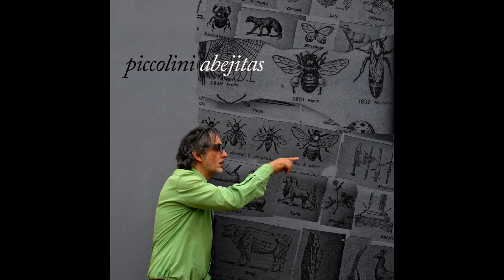Piccolini / Futuro Imperfecto (Full Album)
Piccolini vuelve a sorprender con Futuro Imperfecto, un álbum de canciones en ancas de ritmos folclóricos, tiernas pero con rabia rock ,basadas en la palabra y la guitarra o el piano con arreglos a veces sobrios , a veces disparatados como es la marca de la casa.

00:00:00 👉 Don distante
00:03:26 👉 Sueño de libertad
00:06:54 👉 Juan dice
00:11:10 👉 Vení a buscarme
00:14:01 👉 La comida (con Daniel Melingo)
00:17:07 👉 Abejitas (con Alejandro Terán)
00:20:56 👉 Poeta
00:26:09 👉 No voy a ir

Piccolini: voz, pianos, guitarras, sintetizador.
Martín Aloé: bajo en Sueño de libertad, Juan dice, La comida, Poeta y No voy a ir.
Colo Belmonte: bombo legüero y perc en Don distante, Sueño de libertad, Vení a buscarme, La comida, No voy a ir.
Martín Bruhn: bombo legüero en Poeta
Moska Lorenzo: percusión en Juan dice.
Tito Losavio: 2ª voz y requinto en Juan dice  y 2ª voz en Veni a buscarme.
Daniel Melingo: Voz en La comida.
Fernando Samalea: bandoneón en Don distante.
Gustavo Semmartin guitarra criolla en No voy a ir.
Sebastian Schachtel: sintetizador en Sueño de libertad, acordeón en Juan dice.
Alejandro Terán: violas en Abejitas.
Agrupazione corale dell´amore totale : coro en Sueño de libertad.

Quisiera dar gracias a todos quienes colaboraron en estas canciones y también a quienes, a veces sin tocar un instrumento, ayudaron de una u otro manera para que este álbum se transforme en un objeto concreto, en especial a Javier Tenenbaum, Sebastián Schachtel (el confesor), Josy García, Muhammad Habibi Guerra, Daniel Melingo, Cacho Gonzalez (el Soldado), Lautaro Cottet, Juan Nuñez, Mariano Larralde y Efrain Gurisatti

Producido por Piccolini y Sebastián Schachtel
Grabado y mezclado en Piccophonics V (El bocinazo amigo), Villa Urquiza, Ciudad de Buenos Aires.
Mezclado por Eduardo Herrera y Piccolini
Todos los temas compuestos por Piccolini
00:00:00 👉 Don distante
00:03:26 👉 Sueño de libertad
00:06:54 👉 Juan dice
00:11:10 👉 Vení a buscarme
00:14:01 👉 La comida (con Daniel Melingo)
00:17:07 👉 Abejitas (con Alejandro Terán)
00:20:56 👉 Poeta
00:26:09 👉 No voy a ir

UIltrapop 2021